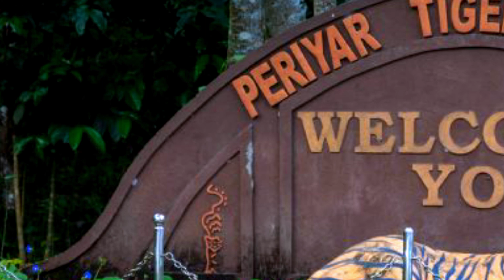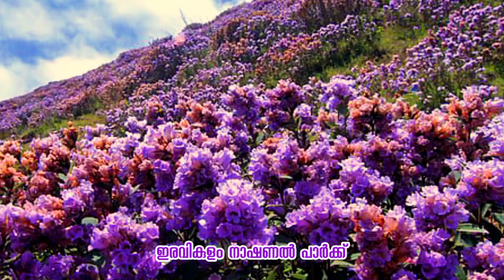ഇടുക്കിജില്ലയിലെപ്രധാനപ്പെട്ട ടൂറിസ്റ്റ് കേന്ദ്രങ്ങൾmost important tourist places in Idukki district